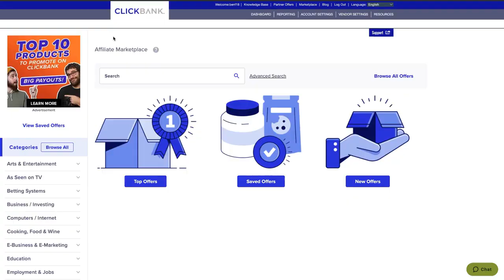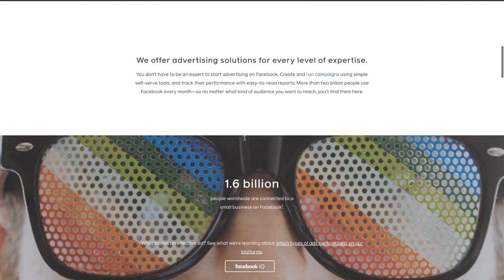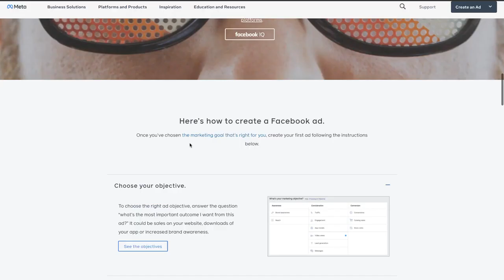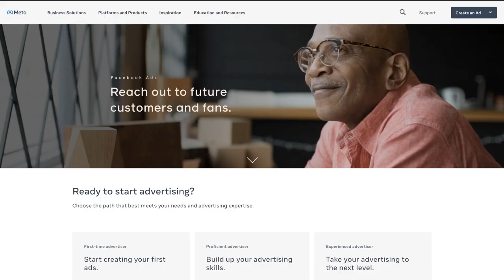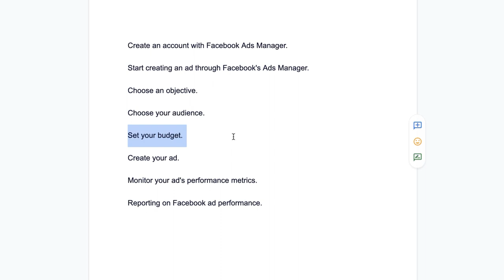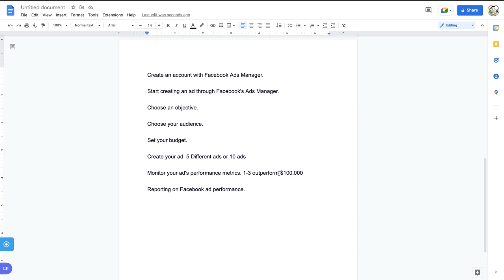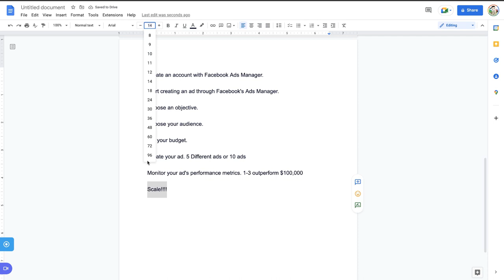Clickbank Facebook Ads Affiliate Marketing Free Traffic Method Tutorial For Beginners 2022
Credits @LearningMachines